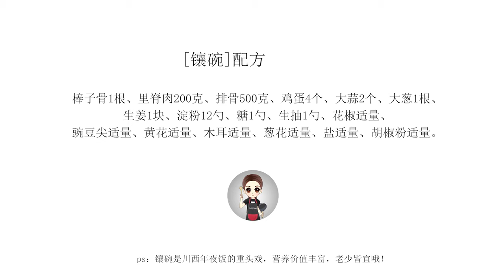【家乡年夜饭·镶碗 |冷食社】蛋皮裹著肉沫淋上高湯，酥肉這樣做也太香了，是湯又是菜，年夜飯必備硬菜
【家鄉年夜飯·鑲碗 |冷食社】
鑲碗是一道記憶特別深刻的菜，小時候除了過年外，只有在誰家擺酒席「壩壩宴」時才能吃到，印象中這就是一道喜慶團圓的菜，炸酥的五花和排骨，蛋皮裹著肉沫，用黃花菜、木耳、豌豆尖墊底，淋上大骨熬制的高湯，還是兒時記憶中的味道，太香了。
過年了天南地北的歸家，年夜飯配上這道有肉還有蛋的鑲碗，一家人坐在一起，聊一聊這一年的過往，來年繼續走向自己「嚮往」的生活。

鼠年，家裡新到了兩個可愛小傢伙「丫丫」和「豆豆」，他們將會開始新的三層小洋房的生活，等我們混熟了，再拉出來遛呀。

🔸食冷，心暖
食到最後，暖的總是心❤